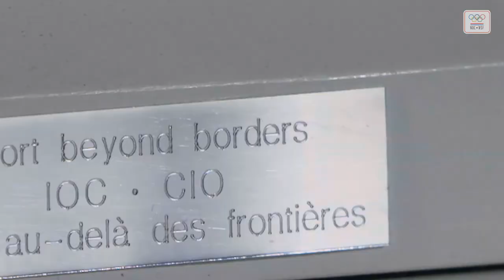KNVB krijgt IOC Award voor stimuleren diversiteit in voetbal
De KNVB heeft een bijzondere prijs toegekend gekregen door het Internationaal Olympisch Comité voor haar verdiensten om discriminatie en uitsluiting in het voetbal tegen te gaan. De award werd door NOC*NSF-voorzitter André Bolhuis uitgereikt aan KNVB-voorzitter Michael van Praag tijdens de interlandwedstrijd Nederland - Bulgarije in de Johan Cruijff Arena. Lees er hier meer over